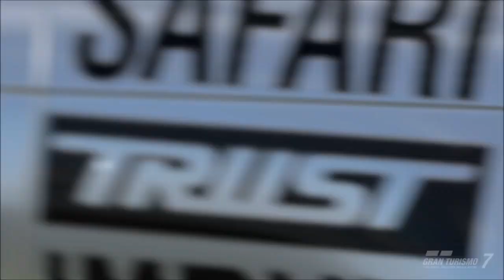【ド定番！】 MEICHO S14 で若返り ww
レース グランツーリスモ プレイステーション　愛車遍歴の中でも一番の暴れん坊だったこの車にまた乗れるだなんて♪